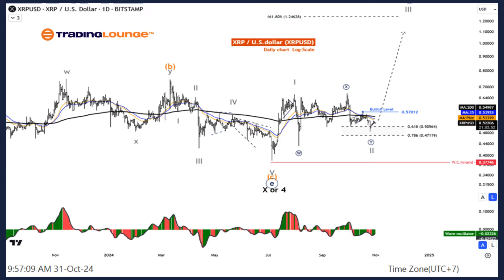XRP Crypto Price News Today Elliott Wave Technical Analysis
7 Analysts Over 200 Markets Covered.

XRP/ U.S. dollar
XRPUSD Elliott Wave Technical Analysis
Function: Counter Trend
Mode: Corrective
Structure: Double Corrective
Position: Wave ((Y))
Direction Next higher Degrees: wave II of Impulse
Wave Cancel invalid level:
Details: Wave II is likely to be completed and the price will likely rise in wave III.
XRP/ U.S. dollar(XRPUSD)Trading Strategy:
The correction in wave II seems to be over so we focus on the five-wave rally of wave III and The price action remains in an uptrend, and we are looking for a re-entry into the trend.
XRP/ U.S. dollar(XRPUSD)Technical Indicators: The price is below the MA200 indicating a downtrend, The Wave Oscillator is a Bearish  Momentum.

XRP/ U.S. dollar
Function: Counter Trend
Mode: Corrective
Structure: Double Corrective
Position: Wave ((Y))

7 Analysts Over 200 Markets Covered.

Special Trial Offer - Buy 3 months subscription and get 5 Months! 7 Analysts Over 200 Markets Covered